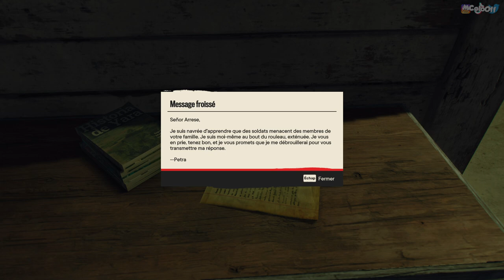FAR CRY 6 : Let's play FR | UN NOUVEAU COMPAGNON - #42